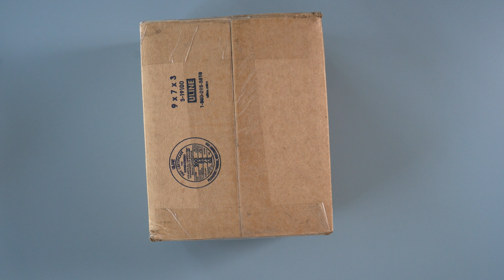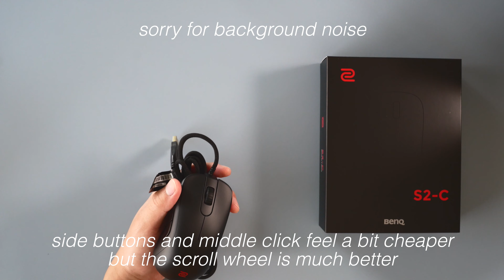Zowie S2-C Overview + Mods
They updated the S2, no more boomer mouse